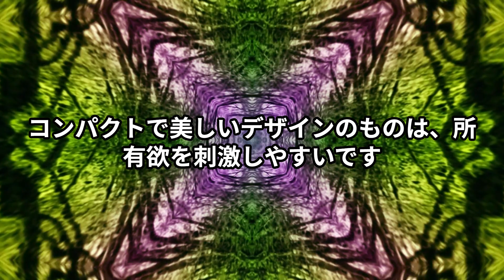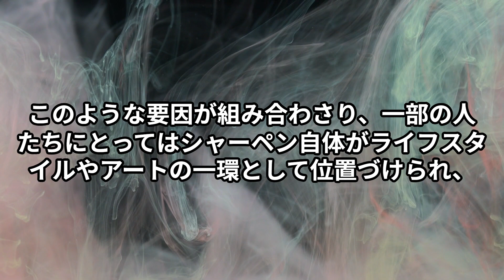5000円超え、1万円超えも――小学生もハマる、「高級シャーペン」というロマン